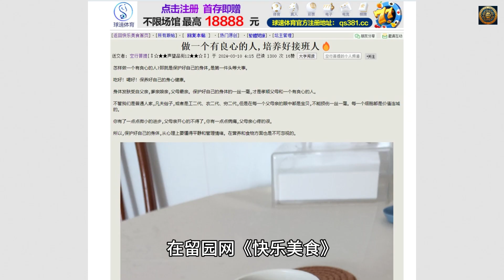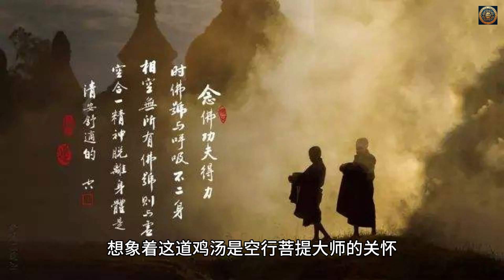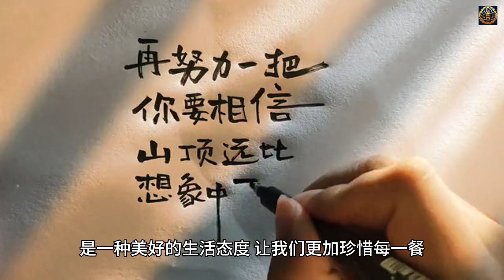厨花用心吃饭创意餐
在留园网《快乐美食》学习中国烹调的美国姑娘厨花，参加空行菩提大师的 “做一个有良心的人, 培养好接班人” 烹调理论班后，受益匪浅，烹调技术从感性上升到理性。厨花对大师教授的 “因为写文章时,除了大脑消耗能量外,「心」的消耗才是更主要的。很多人忽略了这一点。认为大脑是要吃营养的,却不知道,在某种情况下,心」比大脑更辛苦”。由此，厨花萌生了创作用心吃饭创意餐系列。以下是厨花首创的“心心相印鸡汤”，为心补充营养，与大家分享如下：

食材：
鸡胸肉：2块（约1磅），切成薄片
新鲜蘑菇：12盎司，切片（可选用白蘑菇、香菇或其他你喜欢的蘑菇）
鸡汤：1/2杯
大蒜：2瓣，切碎
绿洋葱：3根，切段
橄榄油：2汤匙
黄油：1汤匙
干牛至：1茶匙
辣椒粉：1/2茶匙
盐和胡椒：适量
新鲜香草：用于装饰

步骤：
调味鸡肉：在鸡胸肉上均匀撒上牛至、辣椒粉、盐和胡椒。让其腌制10分钟。
煎鸡肉：在大平底锅中，加热橄榄油。将鸡肉片两面煎至金黄，取出备用。
炒蘑菇：在同一锅中，加入黄油，炒香蒜和绿洋葱。加入蘑菇，翻炒5分钟，直到软烂。
加入鸡汤：倒入鸡汤，煮沸后降低火力，继续煮5分钟，直到汤汁浓稠。
心意加成：在煮好的鸡汤中，加入一份满满的心意。想象着这道鸡汤是空行菩提老师的关怀，让你的心灵也得到了滋养。
这道鸡汤不仅能滋补身体，更能温暖心灵。愿厨花的创意餐为大家带来快乐和满足！

厨花用心吃饭创意餐不仅是填饱肚子，更是一种态度和体验。厨花发现，英文的“Savoring a Meal”，“Mindful Eating”和“Eating with Intention” 等与以下中文表达也有类似的意思：

用心品味食物：不仅仅是吃饭，而是在每一口食物中感受味道、质地和滋味。用心品味，能够更好地享受美食。

用心选择食材：关注食材的来源、新鲜度和营养价值。选择健康、有益的食材，对身体和心灵都有好处。

用心感恩：吃饭时，感谢那些为我们提供食物的人，包括农民、厨师和服务员。用心感恩，让我们更加珍惜每一餐。

用心陪伴：与家人、朋友一起用餐，分享快乐和温暖。用心陪伴，让餐桌成为交流和团聚的场所。

简言之，厨花用心吃饭创意餐是一种美好的生活态度，让我们更加珍惜每一餐，感受食物背后的温暖和美好。

你认为吃饭要用心吗？你喜欢自己单独一人，还是喜欢与家人、朋友一起用餐？你有什么创意和建议，请在评论区留言与大家分享。我们非常重视你的反馈和意见，欢迎随时留言联系。